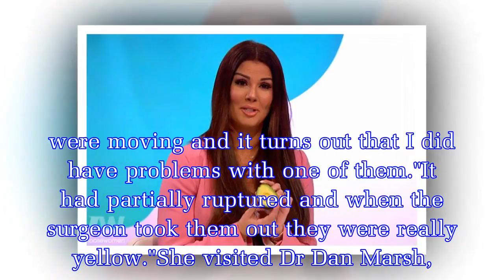Rebekah Vardy undergoes secret job – despite regretting first implants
Rebekah Vardy – who appeared in the 2017 series of I'm A Celeb – has revealed she's had another  job.The 36-year-old reality TV starlet, married to England striker Jamie Vardy, 31, treated herself to